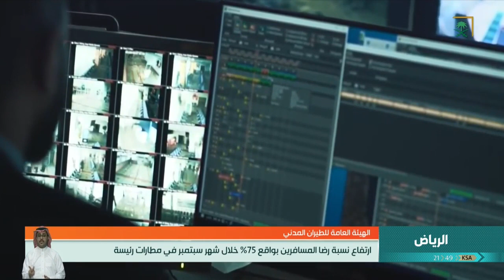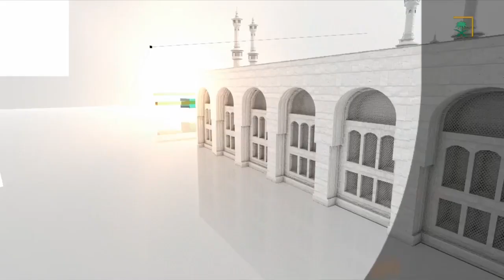نشرة الأخبار الرئيسية مترجمة بلغة الإشارة ليوم السبت 1441/02/06هـ